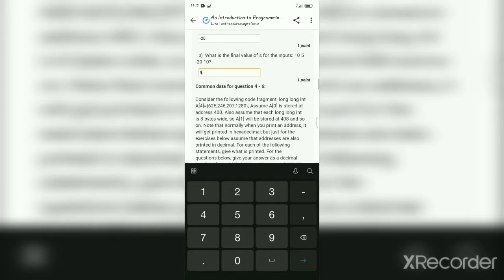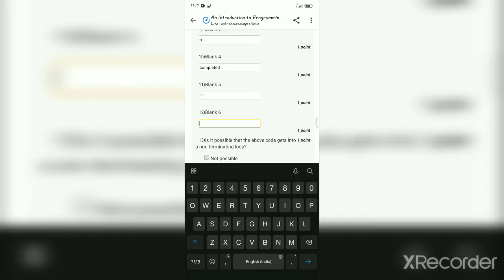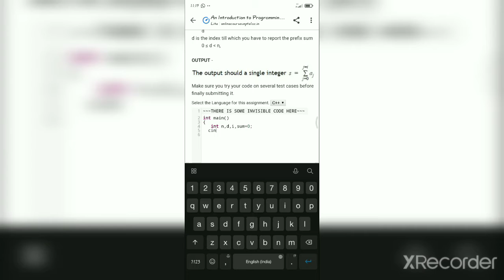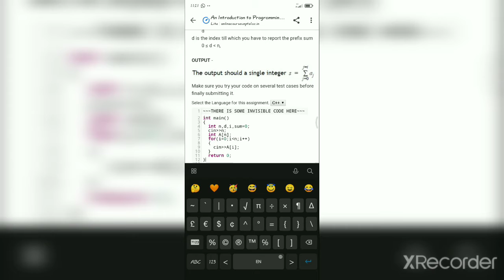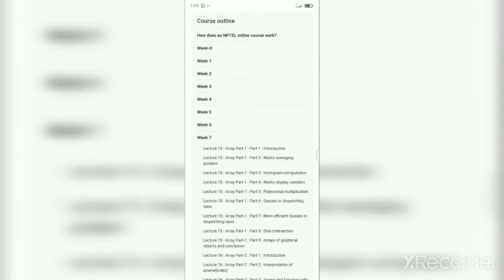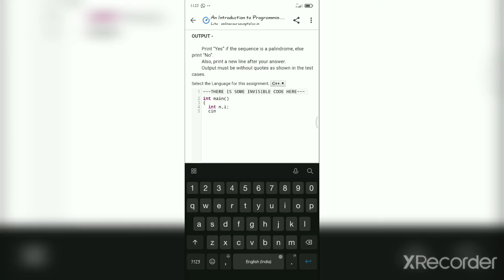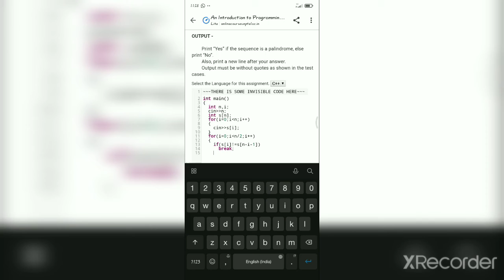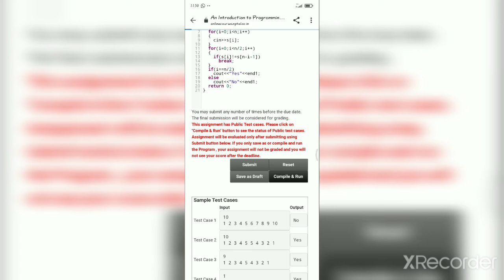An Introduction to Programming Through C++ Nptel Week 7 assignment 7 solution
This course provides an introduction to problem solving and programming using the C++ programming language. The topics include:

Basic programming notions. Control flow, variables and assignments statements, conditional execution, looping, function calls including recursion. Arrays and structures. Elementary aspects of classes. Heap memory.
Program design. How human beings solve problems manually. Strategies for translating manual strategies to computer programs. Organizing large programs into units such as functions and classes. Introduction to assertions and invariants.
Programming applications. Arithmetic on polynomials, matrices. Root finding. Sorting and searching. Design of editors and simulators, including graphical editors. Elementary animation. A rudimentary graphics system will be discussed.
Standard Library of C++. The string, vector and map classes.
INTENDED AUDIENCE: First and second year students in degree programs including Engineering and Science degree programs
PRE-REQUISITES: Standard XII in the Science stream
INDUSTRY SUPPORT: Basic programming is of value to all. C++ allows you to design very fast programs and access low level
machine features, but at the same time its libraries provide a very high level programming model. It can be considered a modern, safer version of the C language